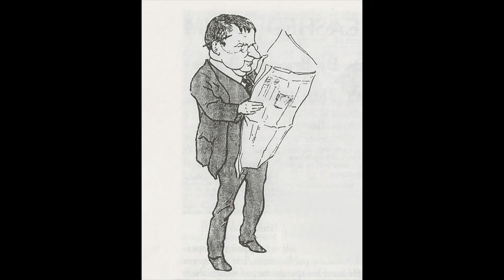Monty Grover: The Australian Media Hall of Fame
‘Monty’ Grover was the foundation editor of the Sun News-Pictorial, Australia’s first pictorial newspaper that enjoyed immediate success in 1922 and became the nation’s top-selling daily. Grover, more than any other individual, brought popular tabloid journalism to Australia after being impressed by the Northcliffian revolution in London in the 1890s when advertisements were thrown off the front page in favour of bold headlines, big pictures and  crisply-written stories. Grover was also a playwright, biographer, mentor and a teetotalling raconteur who mentored some of Australia’s finest newspaper people. For many years, the Herald & Weekly Times named its annual cadet journalist prize after him.

To learn more about other Hall of Fame inductees, go